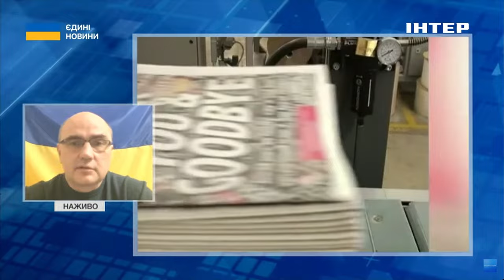Що відбувається на політичній арені у Франції: відповідь від Дмитра Левуся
📍Рішення президента Франції Еммануеля Макрона про відправлення військ в Україну є обдуманим. Це схоже на певний план.

Про це в ефірі телемарафону “Єдині новини” заявив Дмитро Левусь, політолог аналітичного Центру "Об'єднана Україна".